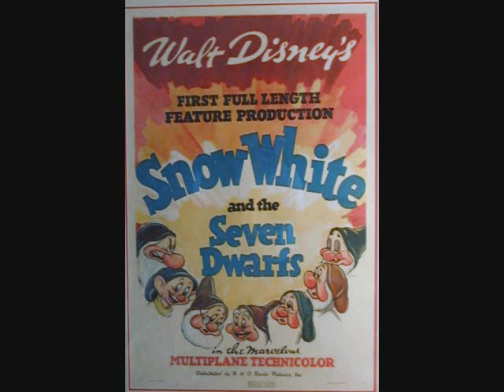Top 10 Most Popular Films by Ticket Sales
This is a list of the top 10 most popular films by ticket sales.